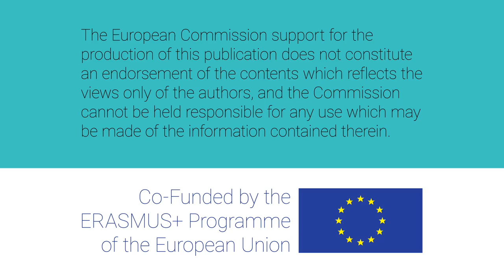Mujeres W-STEM: Gabriela Sepúlveda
Gabriela Sepúlveda es chilena y estudiante de ingeniería civil informática en la Universidad Técnica Federico Santa María. También es analista de seguridad en el gobierno de Chile.

Contenido elaborado por la Universidad Técnica Federico Santa María UTSM como parte del proyecto W-STEM(ITESM).